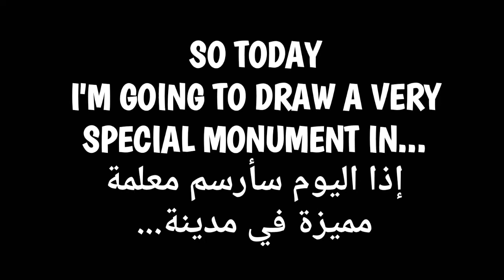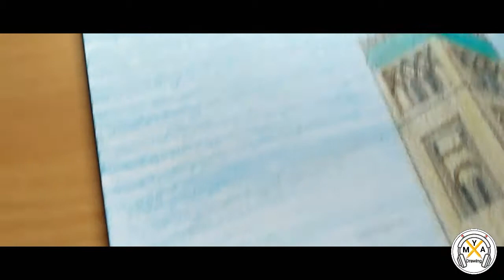Drawing the Koutoubia Mosque_ Marrakech_ Morocco (By hand) Ep:1 | M.Y.A Drawing